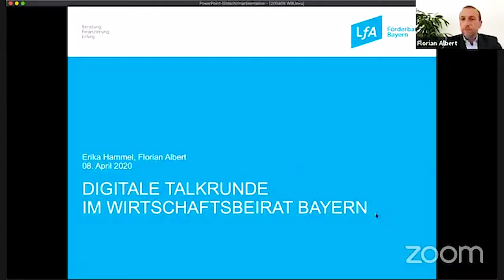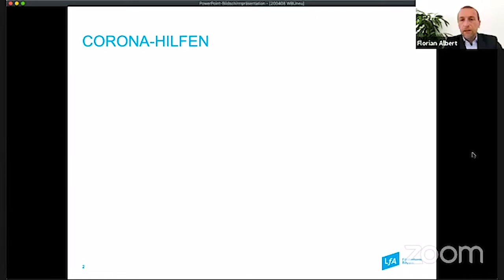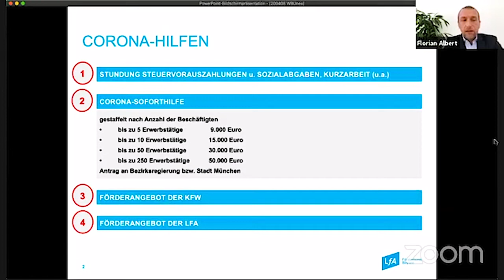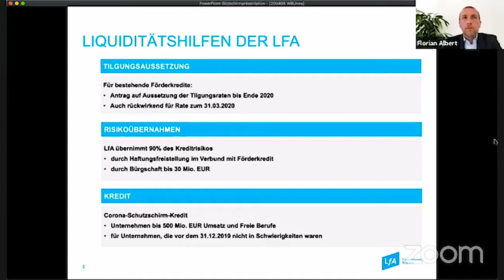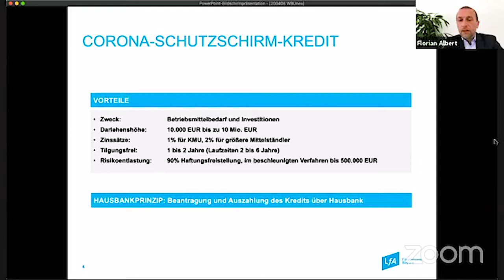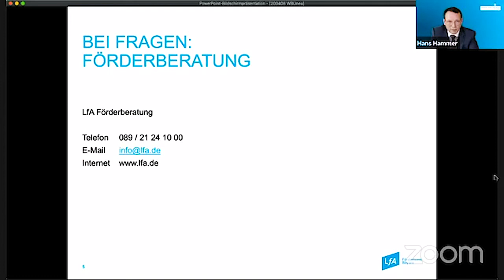Digitale Talk-Runde am 08.04.2020 zum neuen Corona-Schutzschirm-Kredit der LfA Bayern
Was bietet der neue Corona-Schutzschirm-Kredit der LfA Förderbank Bayern? Wie kommen die Betriebe an den Förderkredit?